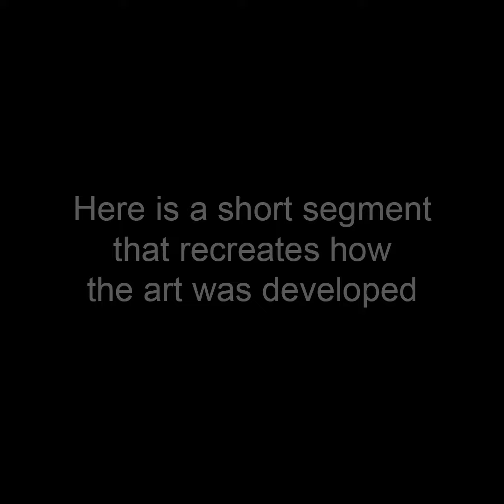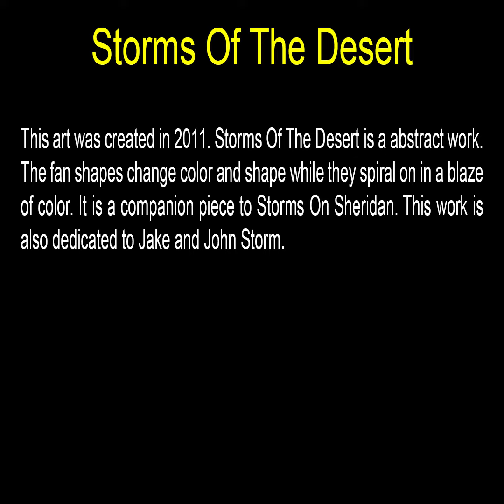Storms Of The Desert - Square Art by John Robert Beck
This art was created in 2011. Storms Of The Desert is a abstract work. The fan shapes change color and shape while they spiral on in a blaze of color. It is a companion piece to Storms On Sheridan. This work is also dedicated to Jake and John Storm.